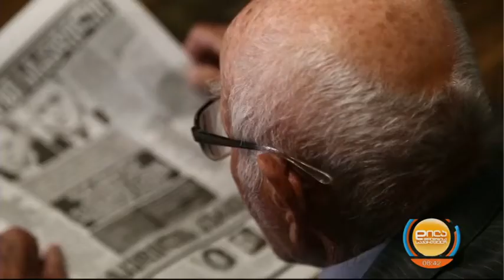მეორე მსოფლიო ომის ვეტერანი არტემ კოპალიანი; დილა მშვიდობისა საქართველო-2022.05.09